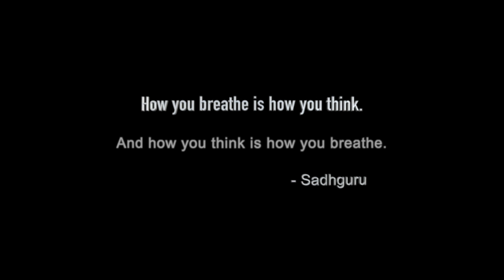Yogasana - Breathe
Isha Yogasanas - Maribor November 2019